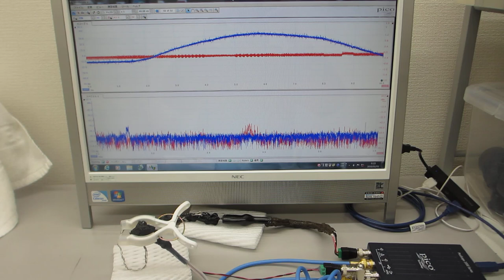超音波テスター（100MHzタイプ）の超音波発振機能を利用した実験（超音波の送受信テスト）